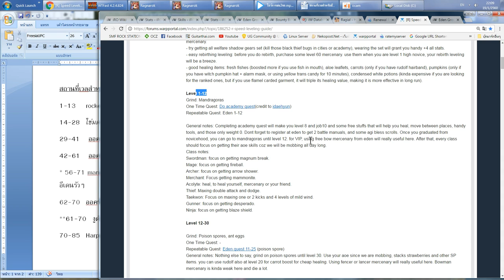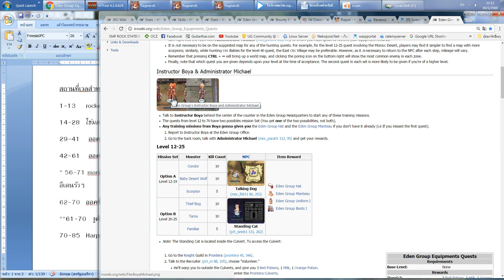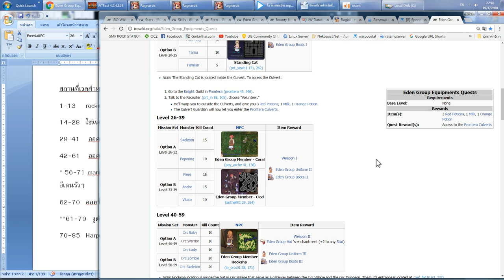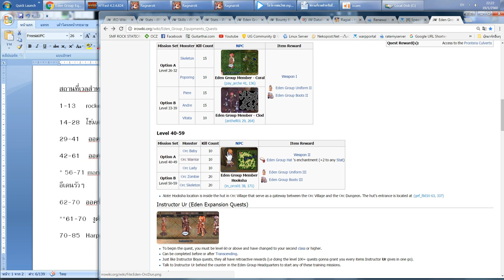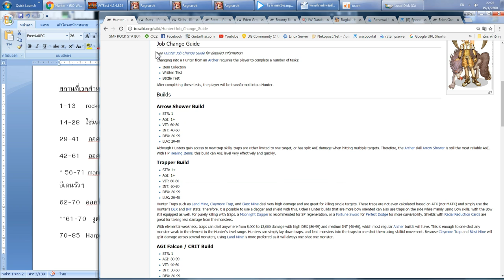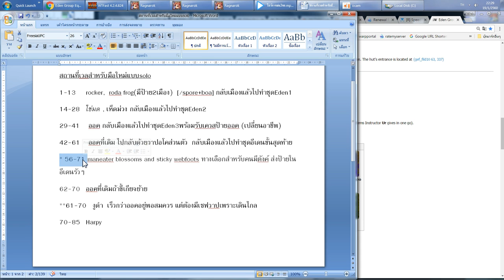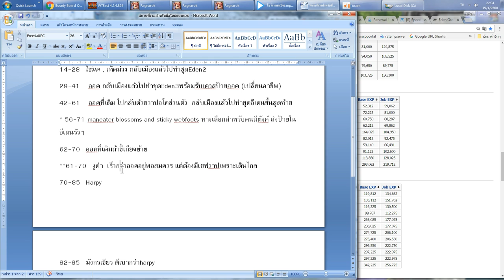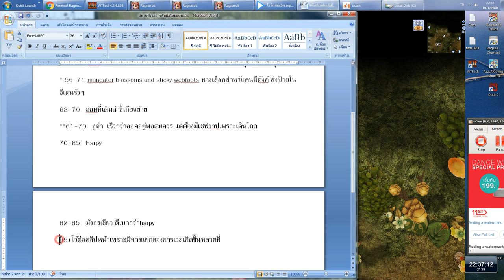5.[LVL]สถานที่เวลแบบsoloสำหรับมือใหม่ (จ็อบแรก-85) เปลี่ยนอาชีพ เควสป้ายอีเดน ป้ายเมืองและชุดอีเดน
-กระทู้แนะนำสำหรับการสปีดเลเวล